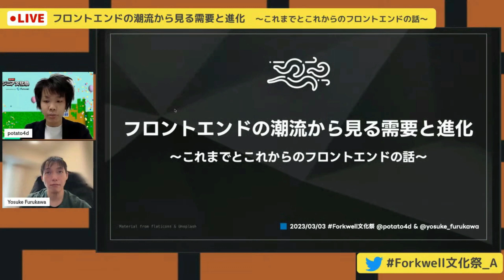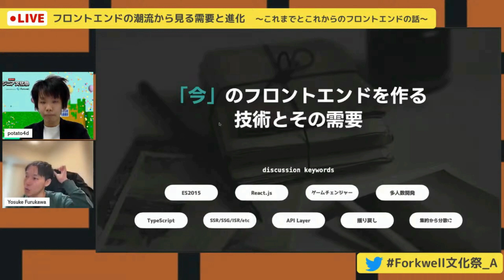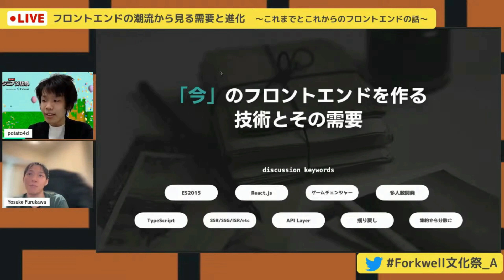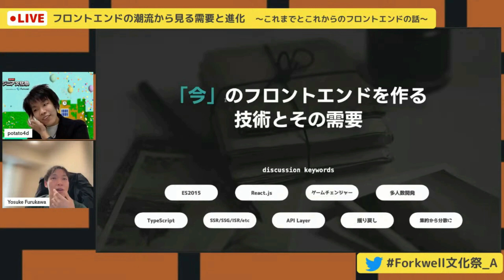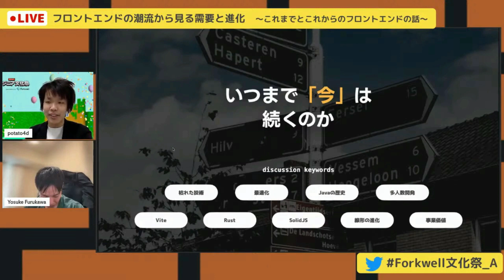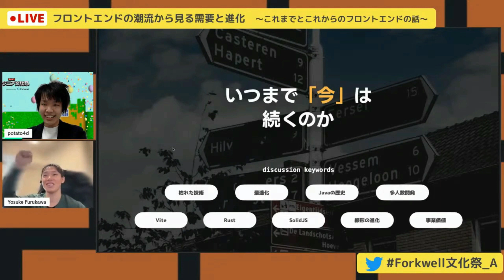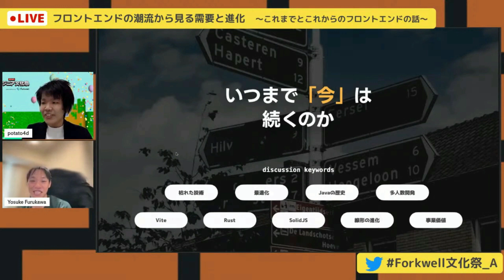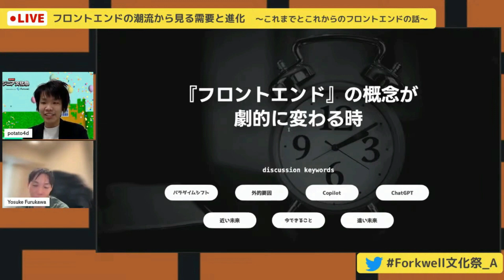「フロントエンドの潮流から見る需要と進化」potato4d氏＆古川陽介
03:20 - 「今」のフロントエンドを作る技術とその需要
27:40 - いつまで「今」は続くのか
41:38 - フロントエンドの概念が劇的に変わるとき

■エンジニア文化祭2023
超豪華な登壇者が勢揃いし、朝から晩まで本気の勉強会を開催した年1度のお祭り！
当日は「エンジニア文化祭」がTwitterトレンド入りするなど、大盛況のうちに終了しました。

このチャンネルでは、当日の模様を特別にお届けします。

■ Topics
これからのフロントエンドエンジニアは
ビジネス価値で差別化することが重要に……？
コモディティ化でフロントエンドのキャリアはどう進化するのか

■potato4d（Takuma HANATANI） プロフィール
LINE株式会社にてプロダクトの開発・マネジメントを担当。主にHR業界のプロダクト開発に従事し、東京と地方にまたがる開発チームのマネジメントを務めている。また、並行でLINE株式会社主催のフロントエンドミートアップ『UIT Meetup』並びにPodcastメディア『UIT INSIDE』の代表を行っており、採用・ブランディングにも幅広く携わっている。 また、合同会社 ElevenBack の代表も務めており、フロントエンド開発や、Front End Studyの運営、フィードバックサービス Koibumi の Product Owner などをつとめている。プライベートではVue.js日本語公式ドキュメントやNuxt.js公式プラグインなどのメンテナをつとめており、休日はOSS活動に取り組むことが多い。

■古川 陽介 プロフィール
株式会社リクルート エンジニアリングマネージャー / ニジボックス デベロップメント室 室長
シニアソフトウェアエンジニア。Node.js 日本ユーザーグループ代表。Node.js evangelism WG/node.js collaborator/Chrome Advisory Board/TechFeed公認エキスパート

■Forkwell Press
サクっと要点だけ見たいエンジニアの方、必見！
ミノ駆動さんの過去の登壇をはじめ、著名エンジニアの登壇をレポート化。

■Forkwell （株式会社Grooves）
ITエンジニアのために生まれた転職サービス Forkwell
エンジニアの市場価値を見える化し新しいキャリアの選択肢や企業との接点を提供しています。